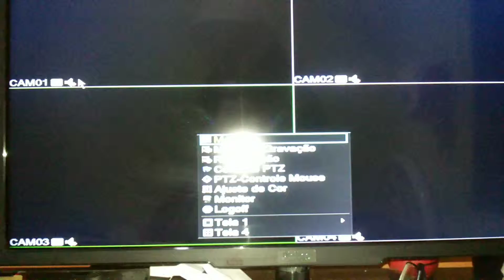Informações basicas sobre dvr(2)